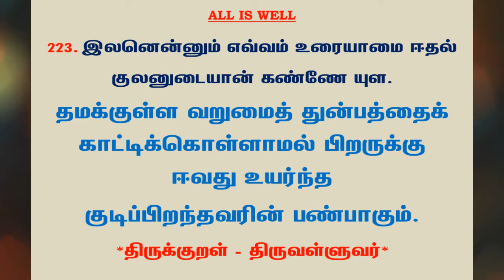#619 | தினம் ஒரு திருக்குறள் - குறள் 223 | Kural 223 - Daily One Thirukkural